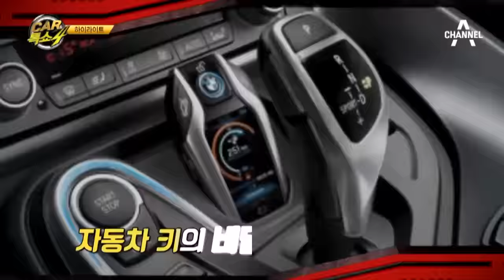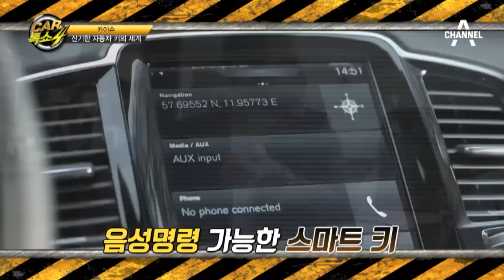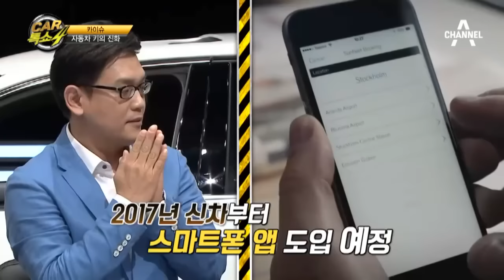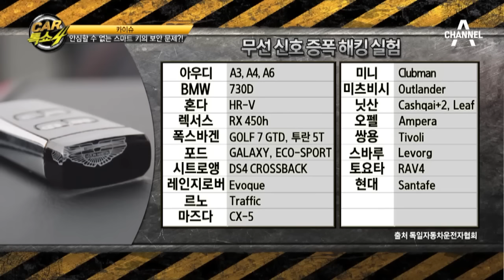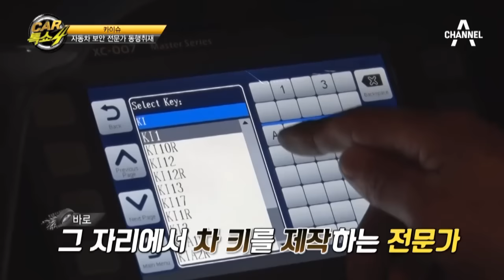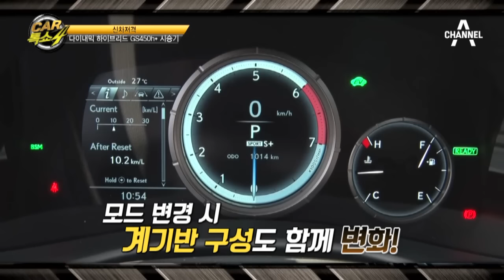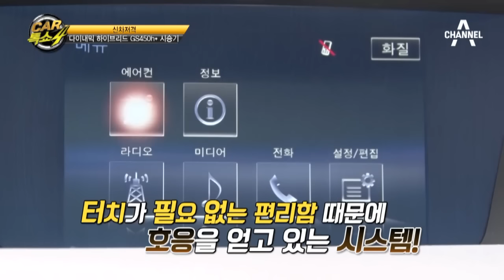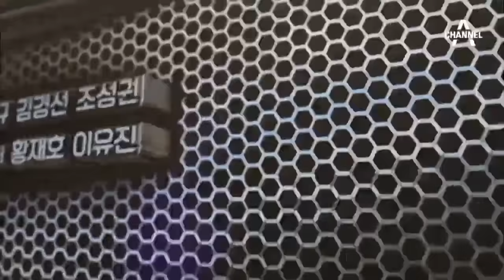카톡쇼4_8회